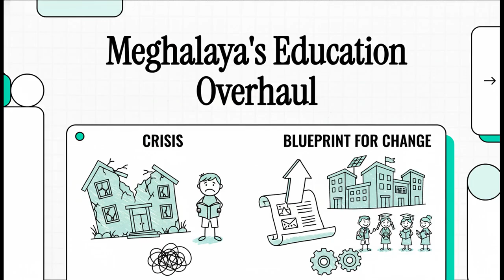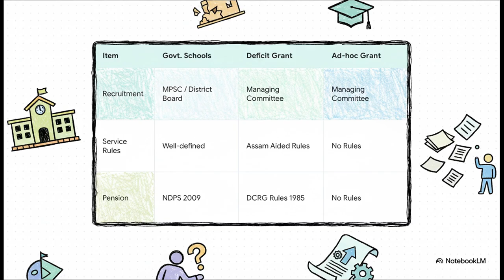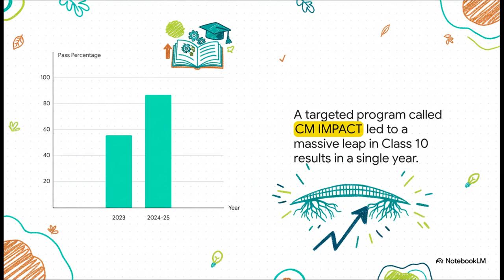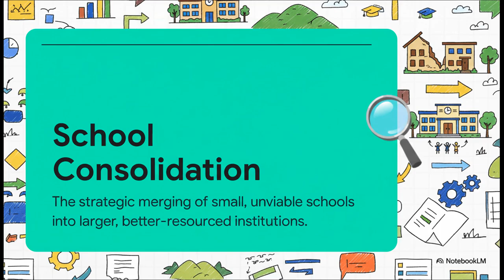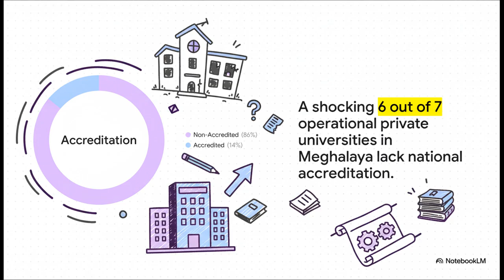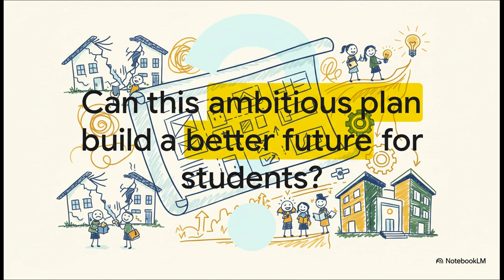🚨 SHOCKING 16% RETENTION! Meghalaya's Education CRISIS & How NEP 2020 Plans a MEGAFIX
Hey Policy Nerds and Future Leaders! We’re diving into the explosive Meghalaya State Education Commission (MSEC) Report 2025, hailed as a roadmap for informed decision-making!
The findings are alarming: Meghalaya faces a severe academic crisis, highlighted by an abysmal Higher Secondary retention rate dropping to just 16.05%. The system is failing its youth, with nearly 30% (16,428) of teachers professionally untrained, especially at the primary level. Imagine attending a school where 95% of elementary campuses lack electricity and functional science labs are largely non-existent! This chronic deficit in infrastructure and quality is precisely why the State scored one of the lowest nationally in the Performance Grading Index (PGI).
But here is the game-changer!
The MSEC Report is guiding Meghalaya's transformative alignment with the National Education Policy (NEP) 2020. This shift is monumental, moving the state from the outdated 10+2 structure to the revolutionary 5+3+3+4 framework.
Key Reforms Happening NOW:
• Skill Revolution: Implementing vocational training starting with the 10 Bagless Days for Classes VI-VIII, targeting 50% vocational exposure by 2025.
• FLN Mission: Launching focused Foundational Literacy and Numeracy (FLN) programs (NIPUN Bharat) to address severe learning gaps revealed by studies like ASER 2023.
• Institutional Overhaul: Establishing the Captain Williamson Sangma State University (CWSSU) as a historic milestone for higher education and transforming the Directorate of Educational Research and Training (DERT) into a powerful SCERT to lead curriculum and research.
• Digital Leap: Building a new Meghalaya Institute of Educational Technology (MIET) to fix the absence of digital infrastructure and train teachers in ICT-enabled pedagogy.
With almost 49% of the State’s population under the age of 20 years, these strategic interventions are critical to prepare the coming generations to be competent in a fast-changing environment.